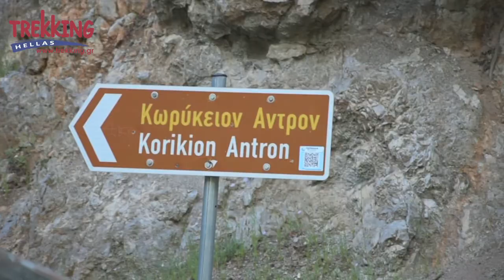Parnassus - Delphi Experience - Trekking Hellas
Explore Delphi and Arachova villages under the historical mountain Parnassus.